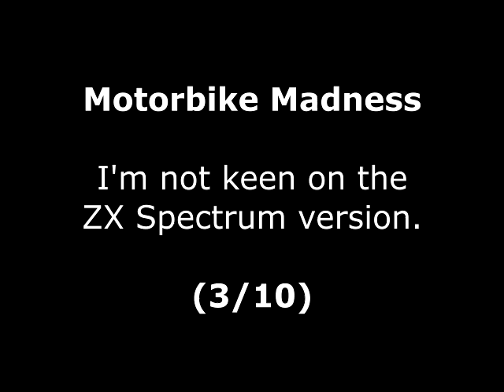Motorbike Madness Review for the Sinclair ZX Spectrum by John Gage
Motorbike Madness is 3D Isometric off-road motorbike game that came out in 1988 by Mastertronic. Warning! This video has swearing.